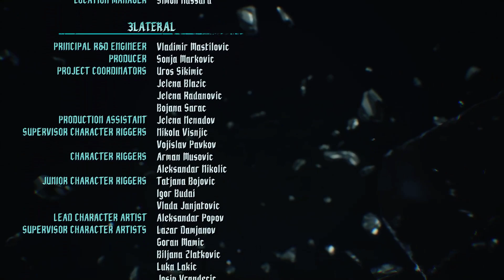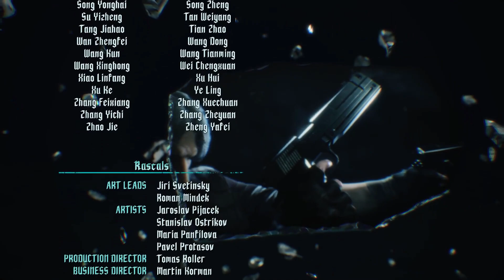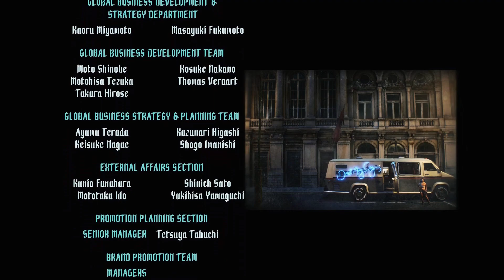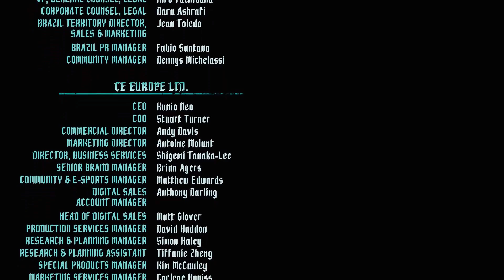Devil May Cry 5 #019 | FINALE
Das Finale von DMC5 steht bevor. Die Gemüter überschlagen sich.